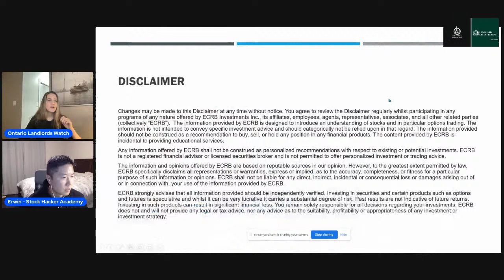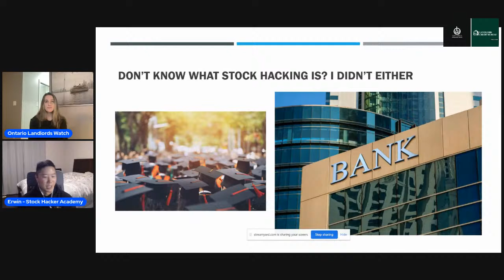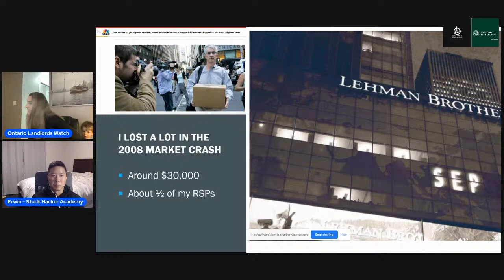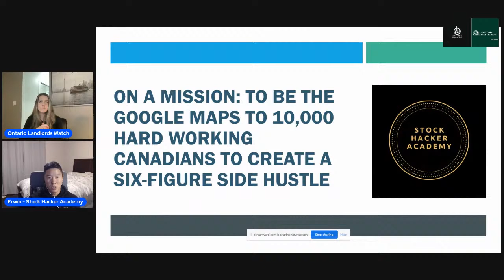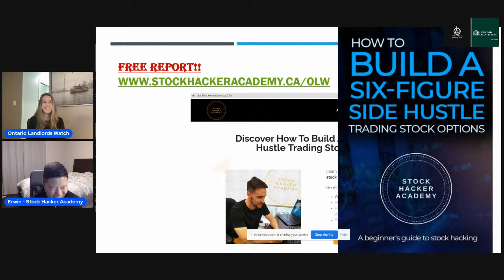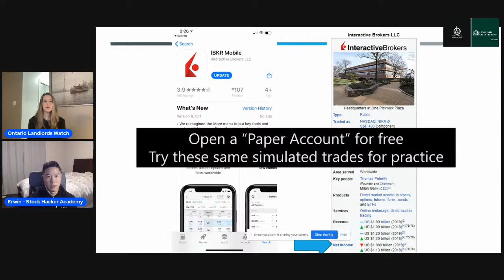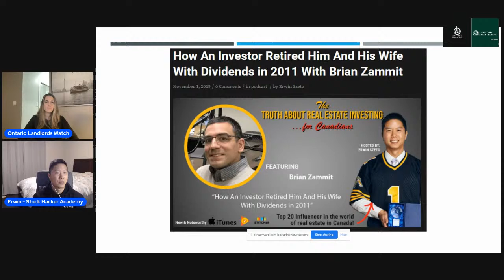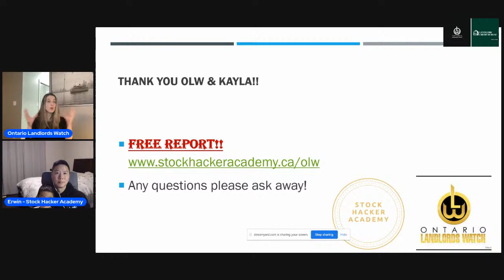Real Estate Investors who Stock Hack with Erwin Szeto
How does a beginner make money in the stock market?
A stock options trading course that teaches 4 virtually unheard-of strategies to give you a chance to profit from a stock market downturn, to generate cash flow, and to make investing exciting again.